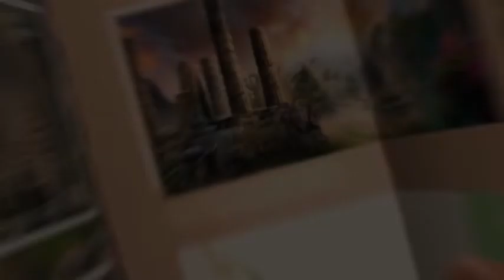Magic City Detective: Wrath of the Ocean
¿Te gustan los juegos de objetos ocultos que combinan misterio, suspense y fantasía? ¿Quieres sumergirte en una historia cautivadora que te llevará al corazón de Río de Janeiro, donde poderosos seres sobrenaturales viven entre nosotros? Si es así, tienes que probar Ciudad Mágica Detective: Wrath of the Ocean Collector's Edition, un misterio de objetos ocultos que te mantendrá en vilo.

Magic City Detective: La Ira del Océano Edición Coleccionista es un juego que sigue la emocionante aventura de Ribeira Lima, la sirena del océano, que se ha convertido en la favorita del público de Río, pero cuyo papel en los asuntos humanos puede ser mucho más trascendental de lo que nadie podía imaginar. Su capacidad para calmar al océano con cantos mágicos forma parte de su papel, pero ha desaparecido, sin dejar a nadie que cante la Canción del Océano. Mientras tanto, un abrumador tsunami que se aproxima a Río amenaza con arrasar todo a su paso. Tú eres el único que puede encontrar a Ribeira y salvar la ciudad!

Pero eso no es todo. Detective de la Ciudad Mágica: La Ira del Océano Edición Coleccionista también te ofrece una gran variedad de características de juego que harán que tu experiencia sea más divertida y desafiante. Explorarás impresionantes localizaciones, desde las coloridas calles de Río hasta las misteriosas profundidades del océano, y buscarás objetos ocultos y pistas que te ayudarán a resolver el misterio. También interactuarás con un variado elenco de personajes, algunos amistosos, otros hostiles y algunos con agendas ocultas. También te enfrentarás a puzzles, minijuegos y obstáculos que pondrán a prueba tu lógica, habilidad e intuición.

Magic City Detective: La Ira del Océano Edición Coleccionista no es sólo un juego, sino también una obra maestra de la narrativa y el arte. Te sumergirás en una apasionante historia que te mantendrá intrigado hasta el final, con giros y sorpresas que te sorprenderán. También disfrutarás de los impresionantes gráficos y animaciones que dan vida al mundo de Río y a sus habitantes sobrenaturales. También escucharás la cautivadora música y los efectos de sonido que realzan la atmósfera y el ambiente del juego.

Y como extra especial, esta Edición Coleccionista está repleta de extras exclusivos que no encontrarás en la versión estándar. Continuarás tu historia con un alucinante capítulo extra que te revelará más secretos y misterios. También obtendrás un reproductor de películas exclusivo para revivir tus momentos favoritos del juego. También explorarás la historia de fondo con una fascinante colección de arte conceptual que muestra el proceso creativo que hay detrás del juego. También obtendrás fondos de pantalla descargables, un reproductor de música, ¡y mucho más!

¿A qué esperas? Descarga Magic City Detective: Wrath of the Ocean Collector's Edition hoy mismo y experimenta un misterio de objetos ocultos que te mantendrá en vilo. Tanto si eres fan de los juegos de objetos ocultos como de los juegos de misterio o de fantasía, este juego te encantará. ¡Ven a jugar ahora y sumérgete en un mundo de magia y peligro!